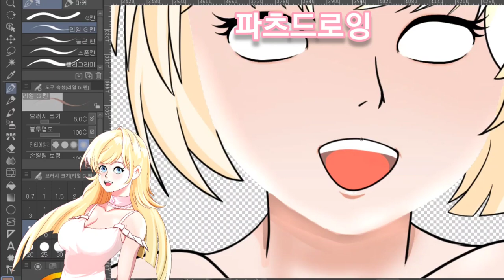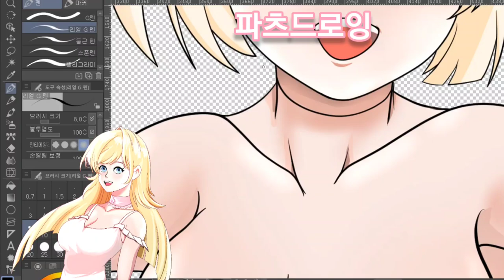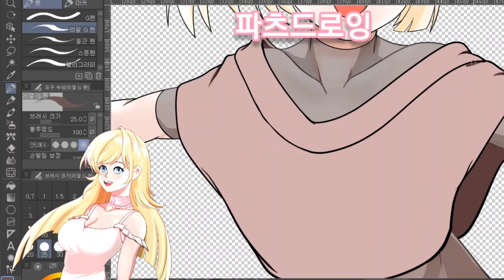옷파츠 까지 파츠드로잉 연습 기록영상